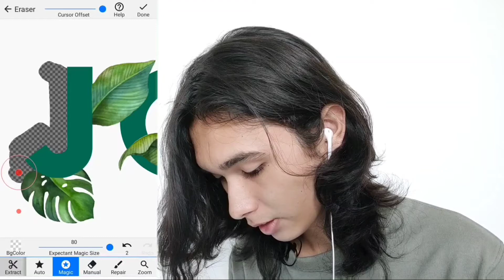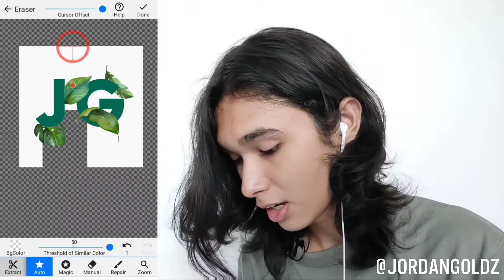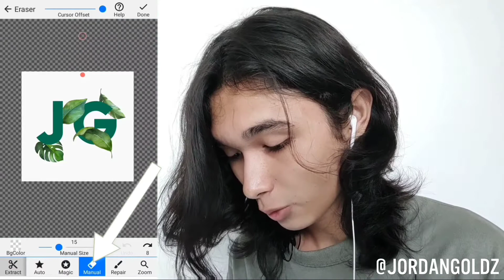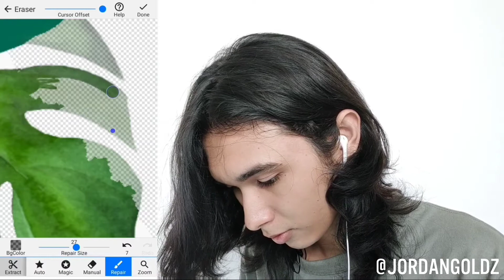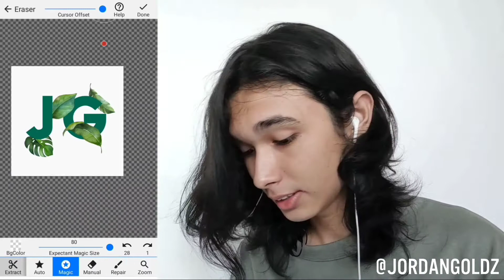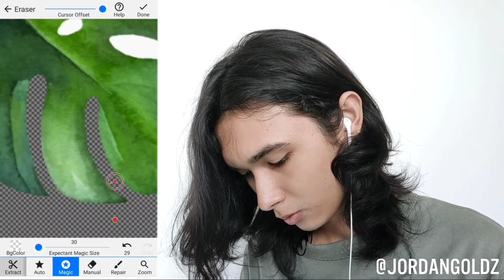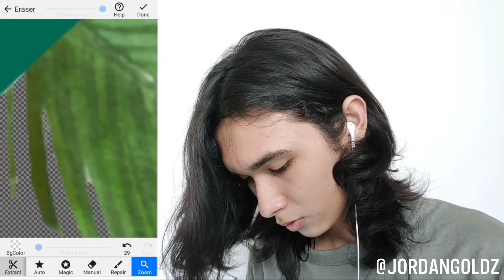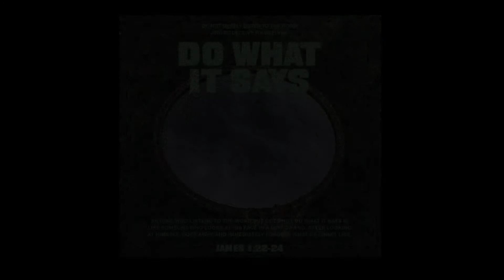How to use Background Eraser app it's satisfying also! Complete Tutorial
Hi Guys, this is Background Eraser Satisfying Tutorial, and I also give you a complete tutorial of the app

You guys can also see the timestamp to find the specific tutorial that you're looking for

0:00 Intro
0:33 How to upload photo from Background Eraser
1:05 How to Crop your photo on Background Eraser
1:44 How to use auto on Background Eraser
2:58 What is cursor offset on Background Eraser
03:35 How to use Magic on Background Eraser
4:18 Satisfying Magic
4:59 How to make your Photo erasing more cleaner on Background Eraser
5:28 How to use Eraser on Background Eraser
6:25 How to use Repair on Background Eraser
6:48 How to use Extract on Background Eraser
8:50 How to quickly Erase your photo Background
9:08 How to use Smooth Edge
10:37 Satisfying Background Eraser
17:03 How to save your photo on Background Eraser
17:13 Tested it on a different background
17:27 Autro
17:50 Kinda satisfying also
18:00 James 1:22-24

- Hawaii - ASHUTOSH

- The Universe Needs You - Sapajou

- Ikson - Smile

App i use to edit the Videos and Thumbnail
- Power director
- Background Eraser
- Picsart